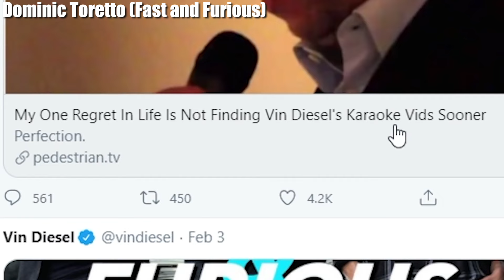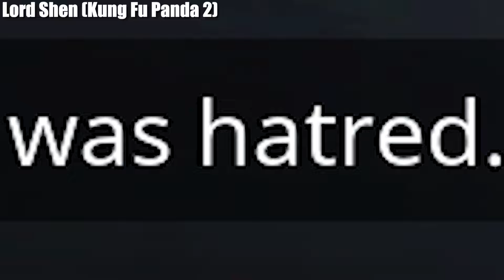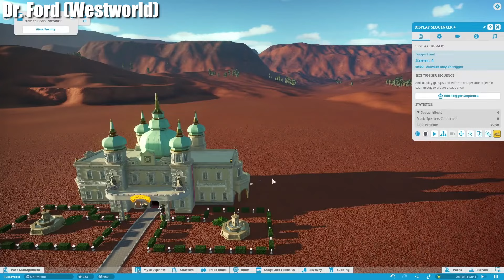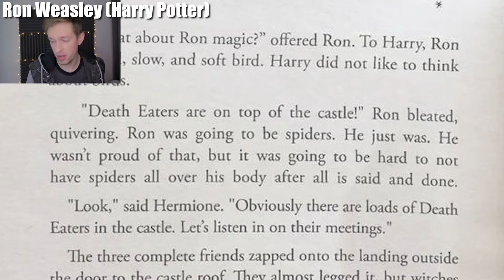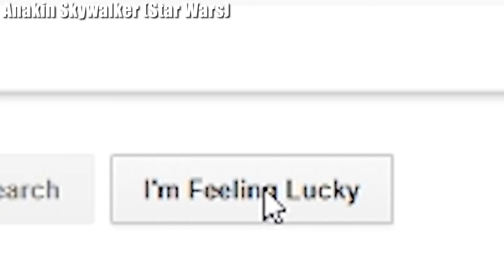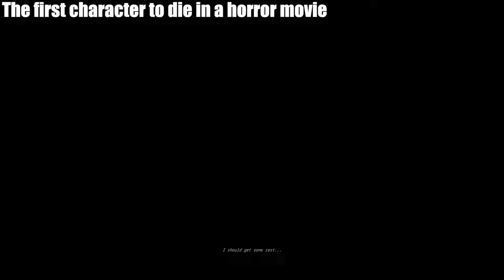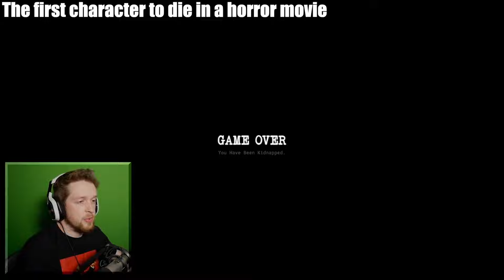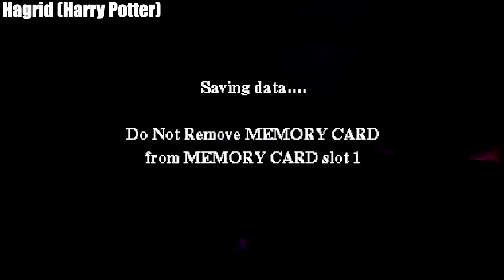Fictional characters but it's Call me Kevin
Yep

Special thanks to channel donors:
slump sloth
SOGGY SAMMICH

Special thanks to channel members:
caitlin
Joe Jensen
Jake The Robot
Syrph
The Wonky Donkey Supporter
Suda Falls